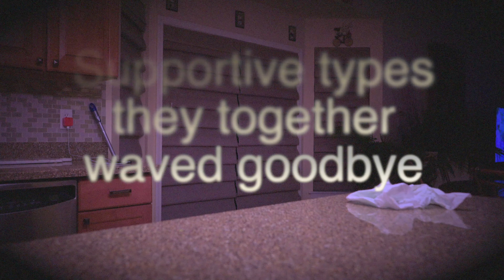Welcome Home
Witness the magical first moments of Brandyn's return home after nearly a year long deployment with the Army National Guard.